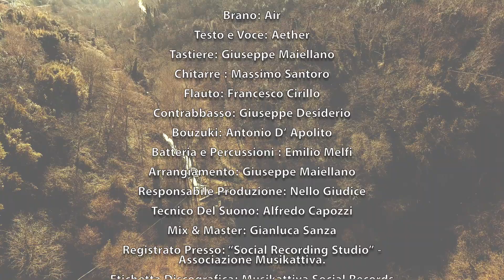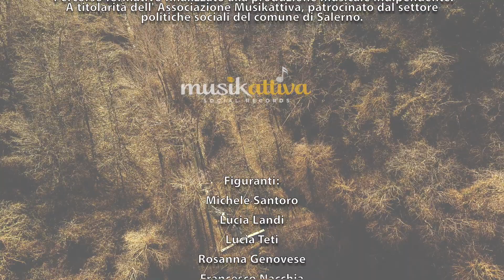Aether - Air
The Official Video for Aether - Air
Air by Aether was released on March 5th 2021 by Musikattiva Social Records.
Video Produced by Antonio Tarto
Let's be pals:

Air Official Lyrics:
Between ruins of your past
You’ve made me see your soul at last.
My little sun with a broken heart
Don't you worry I’ll try to cure your scars.

Upon the stars on the sky
We’ve been stuck by the sea
And we start to dance on our heartbeats
Finding in a smile some gravity.

Baby now, where do we go?
Can we find a place to call our home?
Under dust, upon these walls
You've made me fall deep in love.

Sitting here on this floor
I found a way to love you more.
From the moon and back, they say so
We steal time from the clock.

About Aether:
90s kid born and raised (1997), I've taken singing lessons for ten years now and I'm on my way to graduate at the conservatory of music.
My stage name is Aether and I chose it for a reason: aether is an intangible, incorporeal essence that encompasses all the four elements and forces of nature.
Aether is an extraordinary feeling that reaches far beyond time and space. Aether is music, it's harmony.
I've been writing my own music for about six years and three years ago I started composing the arrangements, too.
My life dream has always been being a songwriter/writer. I genuinely hope to be able to leave a mark, a little sign, in the hearts of people who listen to my music.. a proof that they and I were really alive.

Il Brano "Air" di Aether è stato prodotto all'interno del progetto: "Social Recording Studio 2020" dall' etichetta discografica con fini sociali: "Musikattiva Social Records".
Titolatità: Associazione Musikattiva,
Finanziato: dal piano sociale delle Regione Campania, Ambito s5.
Credits:
Brano: Air
Testo e Voce: Aether
Tastiere: Giuseppe Maiellano
Flauto : Francesco Cirillo
Chitarre : Massimo Santoro
Contrabbasso: Giuseppe Desiderio
Bouzuki: Antonio D’Apolito
Percussioni: Emilio Melfi
Arrangiamento: Giuseppe Maiellano
Responsabile Produzione: Nello Giudice
Tecnico Del Suono: Alfredo Capozzi
Mix & Master: Gianluca Sanza
Registrato Presso: “ Social Recording Studio” - Associazione Musikattiva.
Etichetta Discografica: Musikattiva Social Records